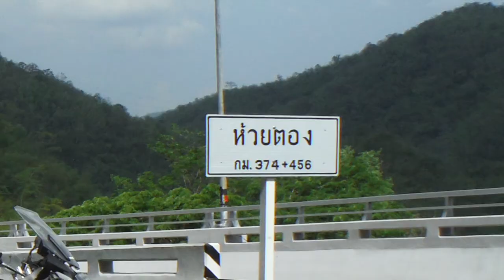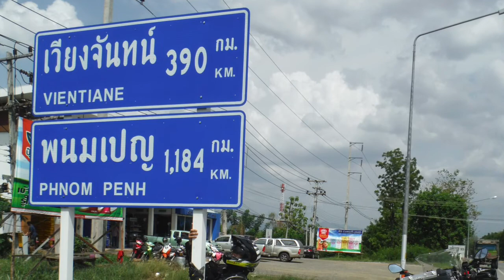น้ำหนาว 1605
ขี่รถเที่ยวน้ำหนาว